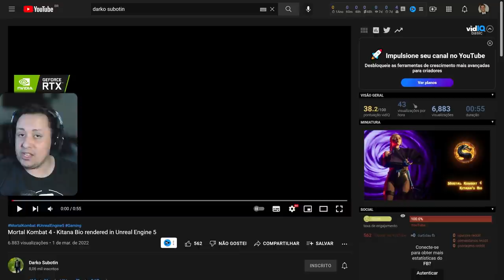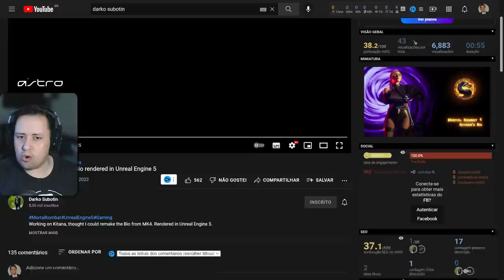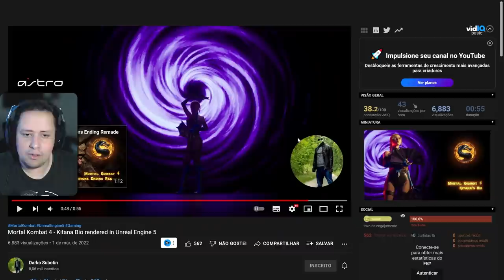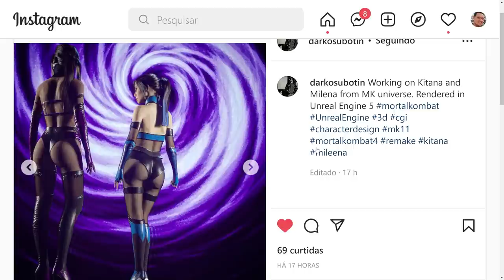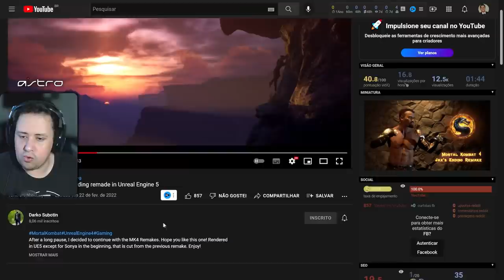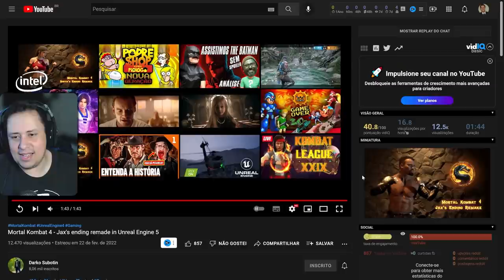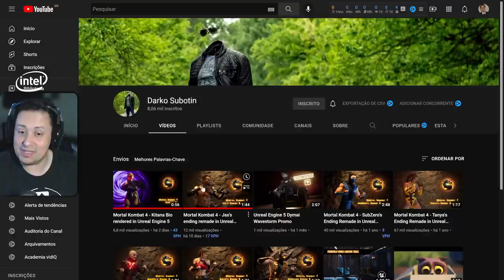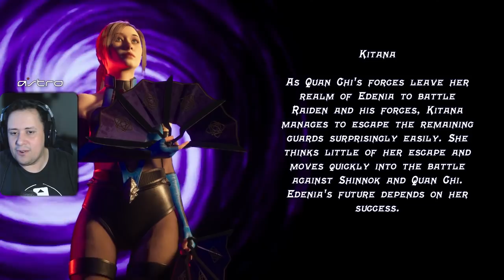INSANO! MILEENA E KITANA FEITAS NA UNREAL ENGINE 5 NO MORTAL KOMBAT 4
Nosso PC Gamer:
VGA: NVIDIA GeForce RTX 3070ti
Proc: Intel Core i5 10600k 4.1Ghz
Mobo: Asus Z490M Plus
Microfone: HYPERX QuadCast
SSD: TeamGroup T-Force Delta 500gb
Fonte: Corsair TX850 W